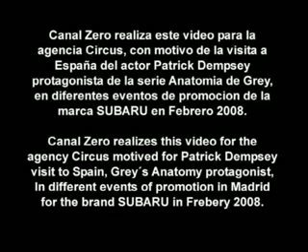Patrick Dempsey&Subaru - Madrid 2008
Making-of de la publicidad de Subaru